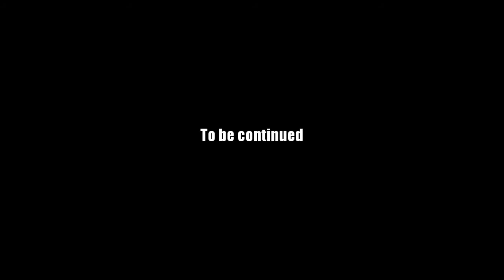AQ Worlds "Frostfang Rises" (Quest)